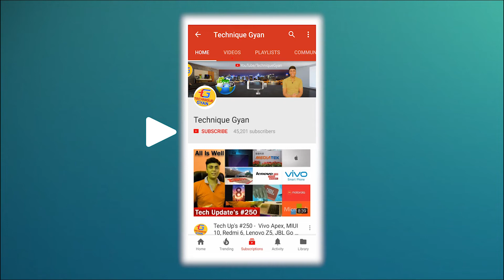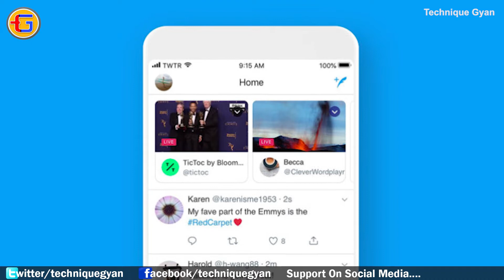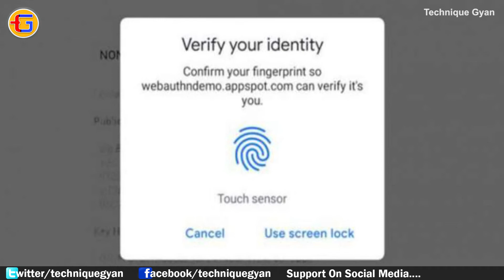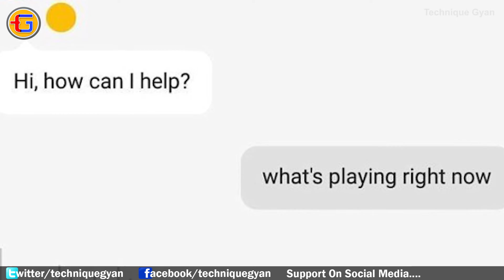Tech Up's #339 - Galaxy Note 9 bursts, Wanna Cry, Surface Laptop 2, Mi Speakers, Moon Home, ISRO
Namskar Dosto Is video Mein Maine aaj fir se baat ki hai bahut sari awesome tech news ke bare mein jaise: Xiaomi Mi Moji app, Xiaomi Mi 8 Youth Edition, Microsoft Surface Laptop 2, Samsung adaptive Noise Cancelling Headphones, Exciting new supercars, CSS-based web attack, SpaceX is going to the moon, Google Sound Search AI, Samsung Galaxy Note 9 bursts, Airtel takes on Jio with Rs 419, India Will Fly Its First Small Rocket, ISRO Astronauts for Spaceflight And More Awesome tech news.

Asha hai video aapko Awesome lgega - Dhanywad